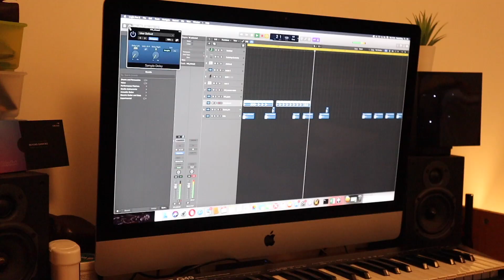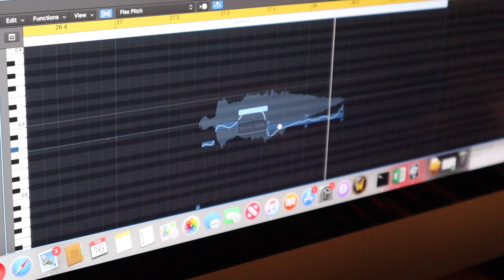HAVING A GO AT MAKING A SONG!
It's week FORTY FOUR and this week we are trying to pull together all our musical/lack of musical skills to create a song.
This was so much harder than I thought, and the time that goes in to just a few seconds blew my mind. I think for what we created in one day it wasn't too bad. A big THANKS to the boys for helping me out!!!